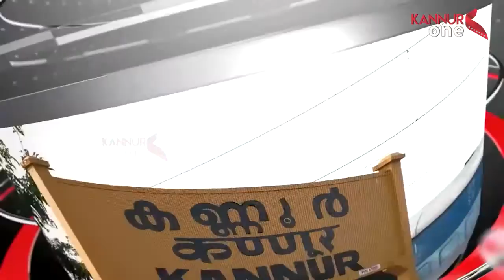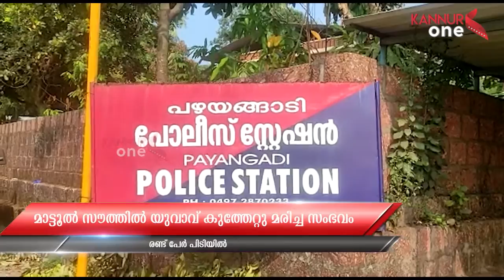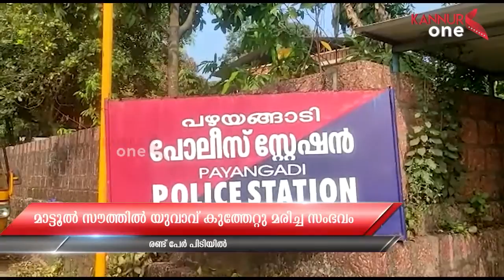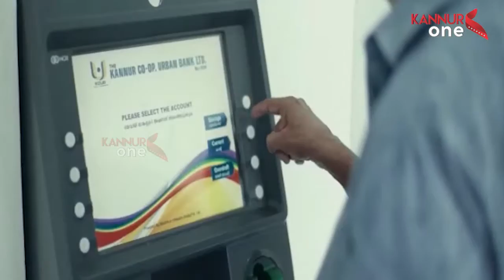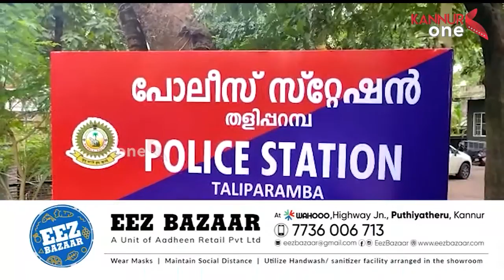KANNUR ONE VARTHAKAL 23.12.2021